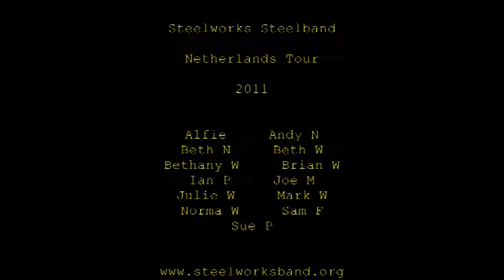Soca Teaser Almere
Beth playing with a steel band performing in the Afro- Caribbean Festival in Almere, Netherlands on 26/06/2011